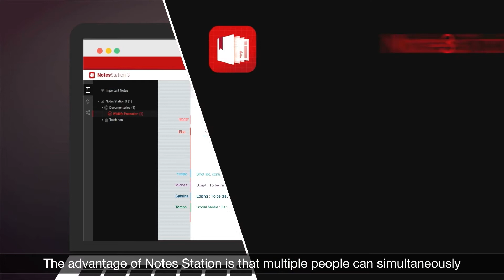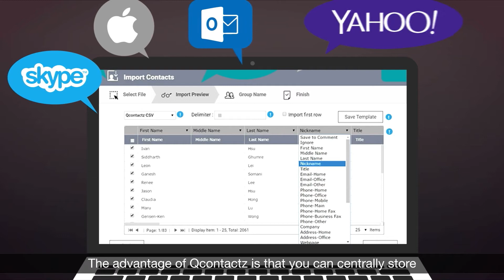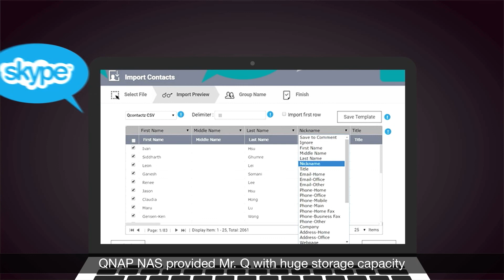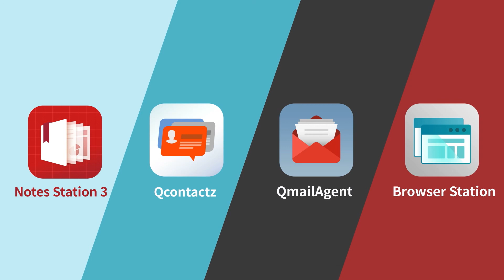QNAP Productivity Tools: Notes Station 3, Qcontactz, QmailAgent and Browser Station (EN)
Get more than just "simple storage" and empower your projects
with the incredible productivity-boosting features of QNAP NAS.